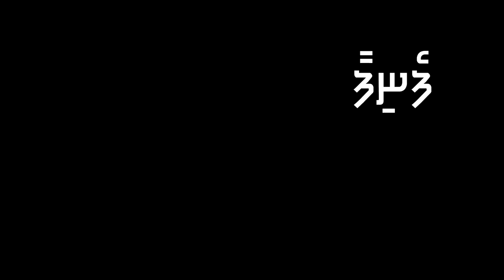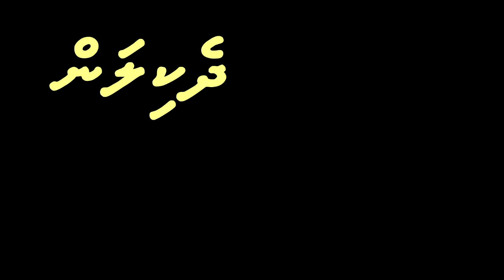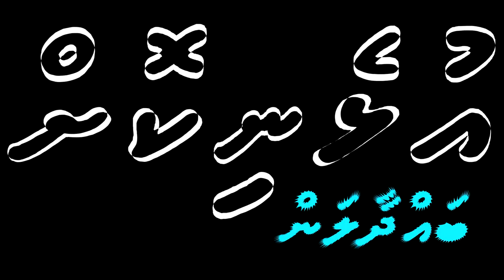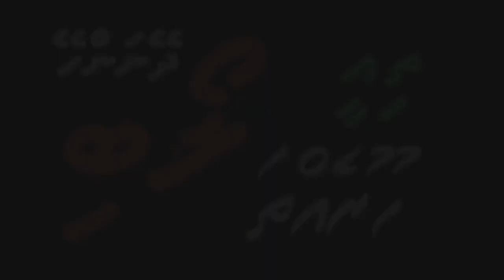Saharow (Official Lyric Video) - Chipax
Another work of me from 2013.

Title: Saharow
Vocals & Lyrics: Shifaz (Chipax)
Mixing & Mastering: Royal B Studio
Video Created by: Ahmed Hassan (Semee)